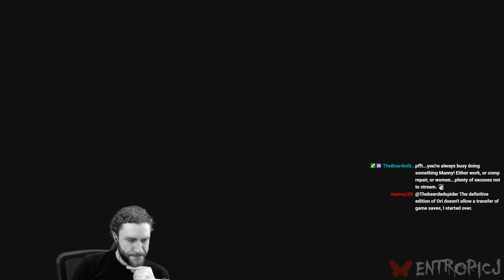The Elder Scrolls V: Skyrim [Part 34]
Mods for Skyrim currently in use: Climates of Tamriel V, Skyrim HD - 2K Textures, SkyUI, Sofia - The Funny Fully Voiced Follower, Static Mesh Improvement Mod, The Ruffled Feather, Unofficial High Resolution Patch, Unofficial Skyrim Legendary Edition Patch